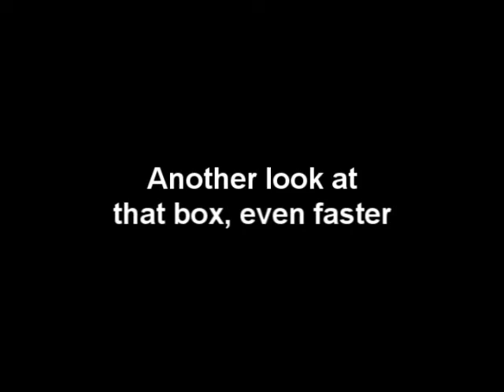Timelapse of Feb 5-6 Snow Event - Millersville, PA